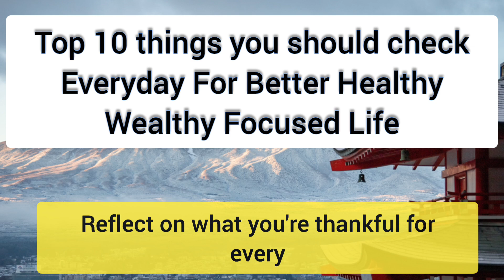Top 10 things you should check Everyday For Better Healthy Wealthy Focused Life